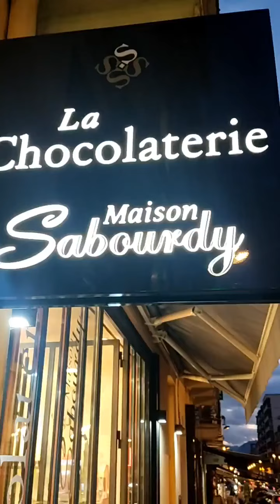Moment Partagé à la Chocolaterie Sabourdy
Visite à la chocolaterie Maison Sabourdy à Aix-les-Bains et présentation, entre autres,  des calendriers de l'Avent !